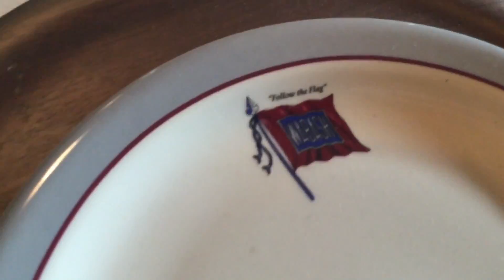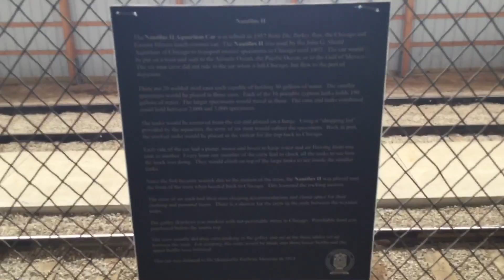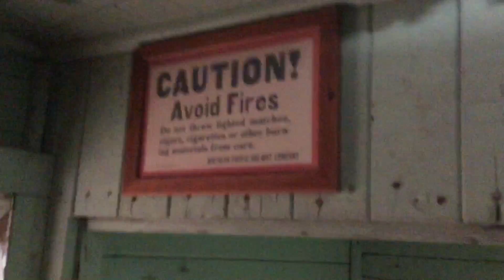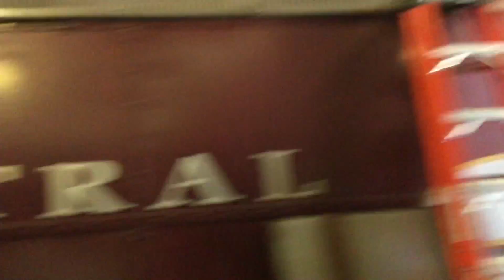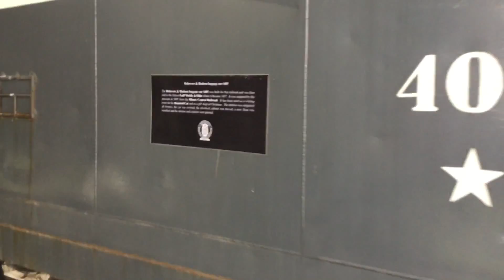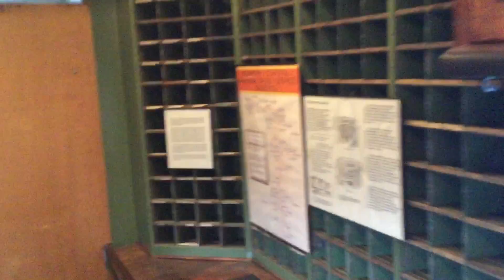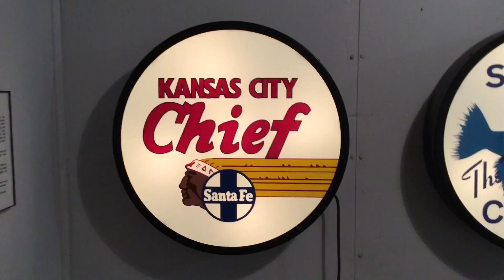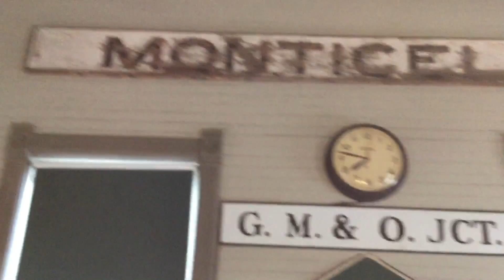Highlights of the 2017 Monticello Railway Museum Railroad Days Monticello, IL 09/16/17 (1/2)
Something that is becoming a every year thing for me is the Monticello Railway Museum Railroad Days at the Monticello Railway Museum not far west from Champaign, IL. I went last year and was very impressed. Sure the Illinois Railway Museum may have more equipment as it is a bigger museum, but this museum has many good items of it's own plus the train rides actually take you into the town. While on regular days where one diesel engine operates passenger trains or the Southern Railway steam engine 401, the diesel days has the 401 steam engine pulling a passenger train, a diesel pulling a freight/caboose train, and a diesel passenger train using air conditioned Illinois Central coaches. Plus there is a yard switcher engine that pulls a caboose hop between the yard/engine facility and a display barn which has items like a beautifully restored Wabash club car and Shedd Aquarium car. I rode the steam train pulled by Southern 401 (BLW 2-8-0 built 1907) to the downtown Wabash depot and took the diesel passenger train back pulled by CN 6789 (FPA4 built 4/1959). My girlfriend was with me making it even more enjoyable. We then took motor cars out to White Heath on the museum's rail line which incorporates former Illinois Terminal and Wabash trackage. Plenty of footage that I had to split it into two parts. Not only was the focus on the trains but much of the equipment there inside the barns and out including a old Pennsylvania caboose that was acquired just a couple days earlier.
0:00 Southern Railway 401 reverses down the yard track to fetch the passenger cars it would be pulling from the barn.
0:47 A freight/caboose train pulled by IC 8733 (Rebuilt EMD GP11 built 12/1958), heads toward downtown Monticello.
1:47 Southern 401 gets into postion at the Nelson Crossing Depot to pull the first passengers of the day.
3:14 Look at a couple cabooses in the display barn including Wabash 2824 and Wabash 2834
3:23 Inside a Wabash club car that has to be the best restored car I've seen the inside of.
5:36 A view inside and out of a unique Shedd Aquarium (Chicago) car used to carry fish to/from the ocean to the city. The passenger compartment is being restored.
6:12 IC 6071 (SD40-2R built 7/1964) on display and with the engine doors open on the its right side meaning that it's currently being worked on.
6:42 A Baltimore and Ohio Chicago Terminal caboose interior and exterior and a Northern Pacific caboose.
7:43 A view of some of the previously mentioned equipment from the other side.
9:18 The caboose hop led by MILW 1649 (NW2 built 11/1947) picks up a crew member before heading to pick up riders. A Pennsylvania Railroad caboose sits nearby recently donated to the museum after it's owner had recently passed. It was relocated from Chestnut, IL and was built in 1917.
9:49 CN 6789 leads a passenger train made up of Illinois Central coaches coming from downtown Monticello.
11:01 Riding the caboose hop to the yard and shops
13:40 View of ex PRR E8A in the shop, the plan is to paint it in Illinois Central passenger colors to match the passenger coach set. Wabash F7A 1189 (built 3/1952) is also featured, it switches with CN 6789 pulling the trains.
14:42 Various other pieces of equipment featured including a couple cranes, IC 704 (RS3 built 9/1955), Illinois Central caboose, and more.
16:01 Lincoln Sand and Gravel 44 built 1940, Delaware & Hudson baggage car 405, Illinois Central Mail Car, Norfolk and Western Caboose.
17:21 Southern 401 returning to the Nelson crossing depot where we would board. Such a beautiful engine.
18:39 The freight/caboose train heads toward downtown Monticello as Southern 401 arrives at the depot
19:30 Republic Steel 191
20:19 Inside a mail car, a Santa Fe car,
21:29 Various railroad exhibits inside a car
21:49 Getting ready to board Southern 401
22:29 Riding behind Southern 401 to downtown Monticello, I cut the part out where the train backs up to near White Heath due to length. The trains do this in order to get on the mainline. There is a bridge over a creek that is dried up due to a minor drought we are in. Quite the nice ride with a view of the engine from our car.
31:36 Inside the old Wabash depot built in the late 1800s.
32:13 Southern 401 departs towards the Nelson crossing dept. Note the discharge of steam and how it nearly plows that plant over.
33:29 A couple model railroad layouts on display in a building near the Wabash depot